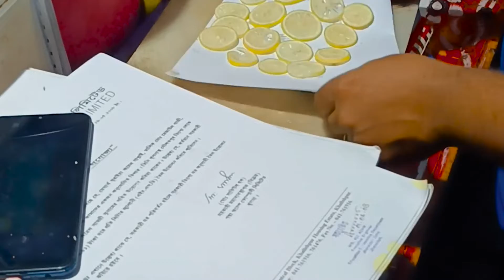The Lemon Pinik Special || Indian Street Food || The Food Walker